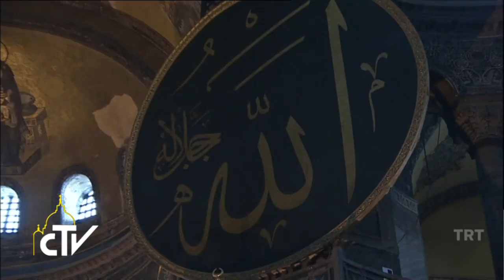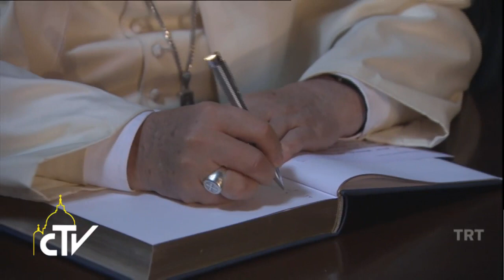L’adorazione silenziosa nella Moschea Blu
A Istanbul, Papa Francesco si è raccolto in “adorazione silenziosa” nella Moschea blu, accanto al Gran Muftì, e ha scritto due pensieri sul Libro d’oro del museo di Santa Sofia .